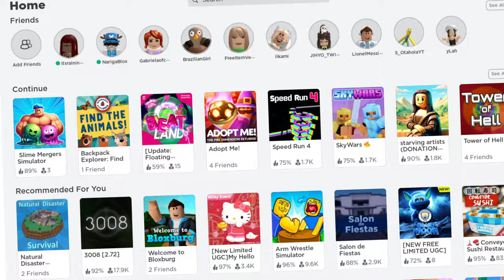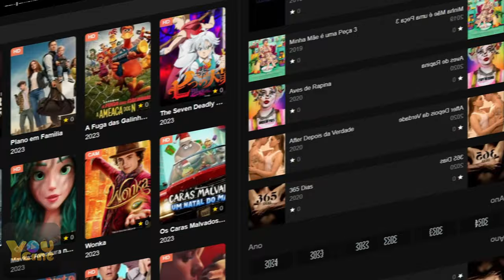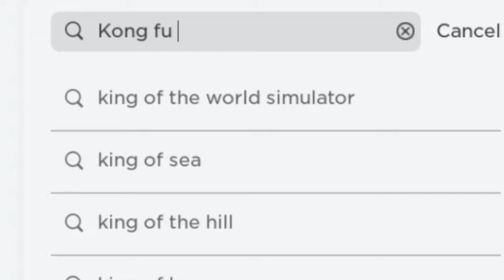COMO PEGAR 5 ITENS GRÁTIS NO ROBLOX!